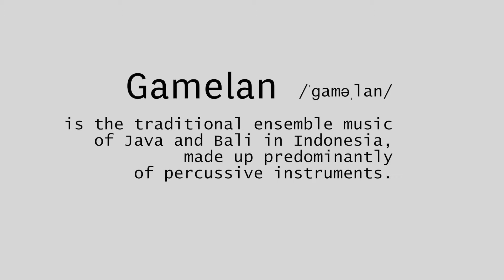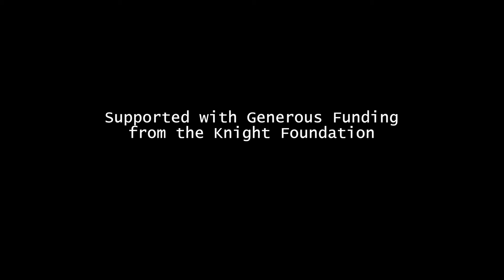Slendrotron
APETECHNOLOGY presents SLENDROTRON
electromechanical gamelan